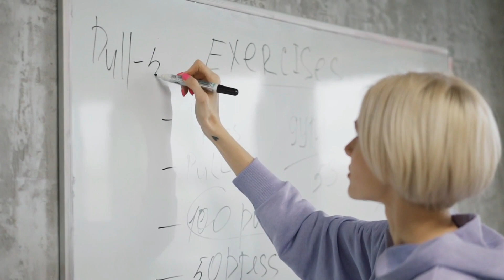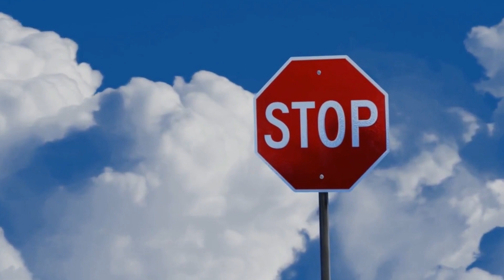How to Stop Taking Things Personally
Master 6 steps to your emotional freedom.

In this insightful video, we delve into effective strategies for achieving emotional independence and stopping the tendency to take things personally. Join us as we explore various techniques to build self-confidence, establish mindful practices, and set healthy emotional boundaries.

Discover how developing empathy and compassion can contribute to your emotional resilience, while cultivating self-compassion helps overcome personal insecurities. We'll also explore the importance of detaching from external validation and provide practical tips for maintaining emotional well-being. With a focus on growth mindset, we'll guide you through managing criticism, finding inner peace, and fostering personal growth.

Join us on this transformative journey of building resilience, finding emotional balance, and letting go of negativity. Together, we can empower ourselves to remain mentally and emotionally independent.